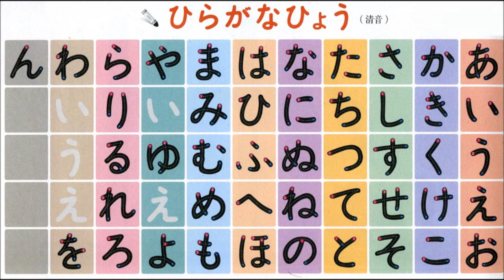japanese lecture (0-4 years old level)